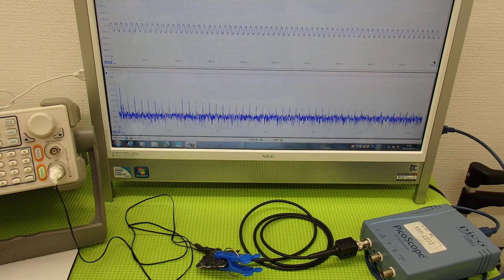音圧測定装置：超音波テスター ultrasonic-labo